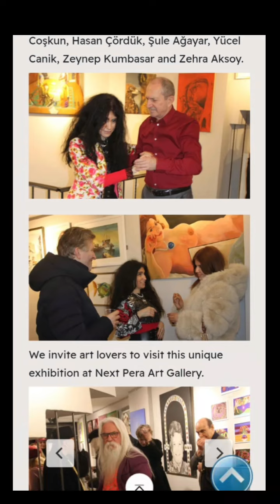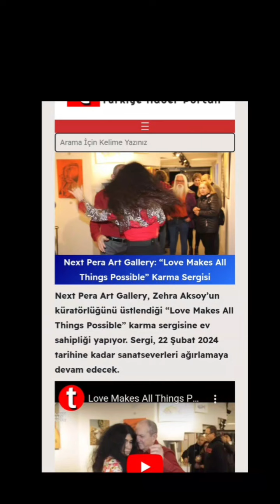new BASIN haber CIGDEM YORGANCIOGLU HALUK GOKCEN TANGO DANSI TURKIYE HABER PORTALI sergi